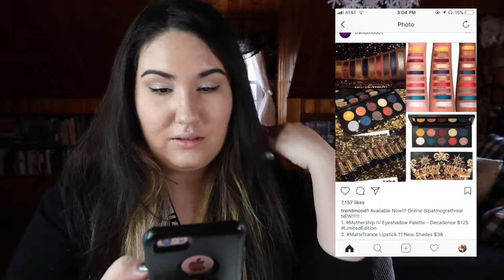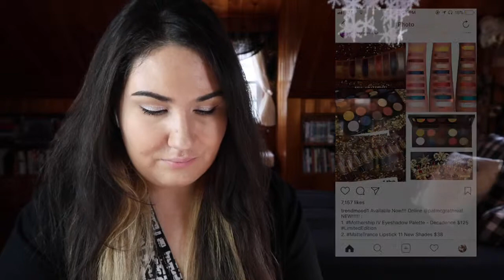Weekly Wishlist Or Washout? || Jan 24TH 2018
Hi everyone! Welcome to this week's Wishlist or Washout where I go through some new beauty releases that have caught my attention. What do you guys think of these products? Will you be picking any up?? Let me know below!!